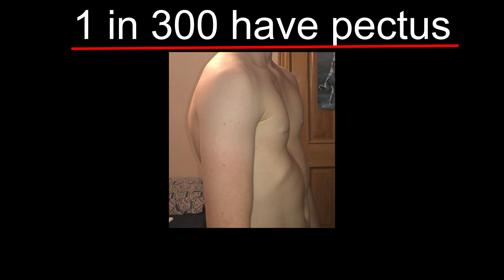What Causes Pectus Excavatum & How Common is it?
PectusPT was born with Pectus Excavatum and managed to fix his condition through exercise & stretching... without surgery and now dedicates his life to helping others with the pectus deformity fix their conditions too.

Pectus Excavatum is exacerbated by poor posture & minimal muscle mass. A specialized exercise & stretching regime should be utilized to make Pectus Excavatum less noticeable. For more severe cases Vacuum Bell Therapy can be used in conjunction with Exercise to further improve the cosmetics of Pectus Excavatum.